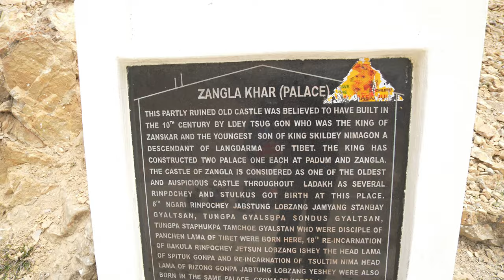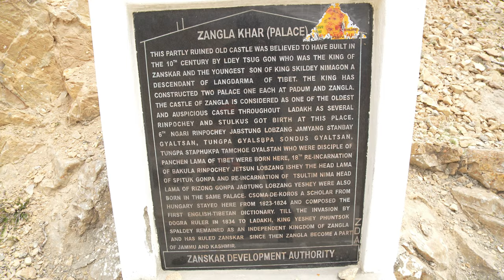PADUM LOCAL SIGHTSEEING ZANGLA PALACE 1200 SAAL PURANA MAHAL EP:-08